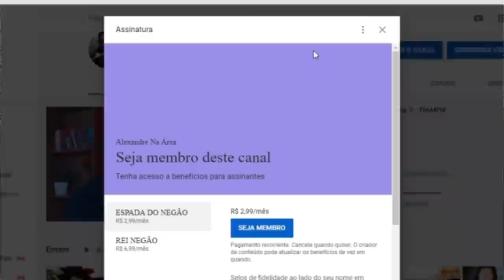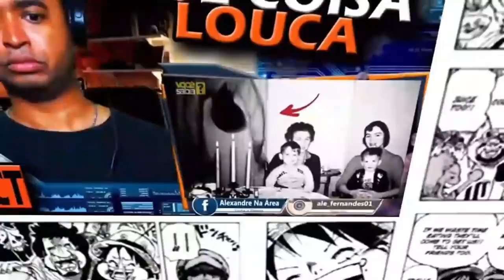O Anime de TERROR que TE TIRA O SONO! - Cronosfera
Inicio ou final dos vídeos: Kraddy - Android Porn guitar cover